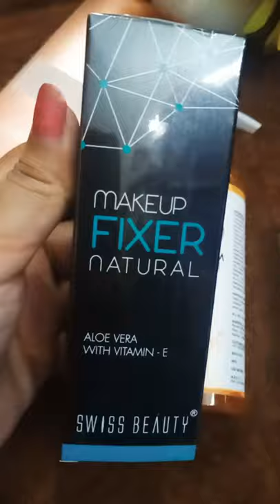video Swiss beauty makeup fixer try on haul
Swiss beauty makeup fixer review